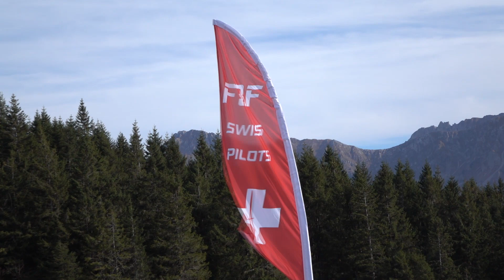F3F Swiss championship 2019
27 ottobre 2019
Hauta Chia, Fribourg, Suisse